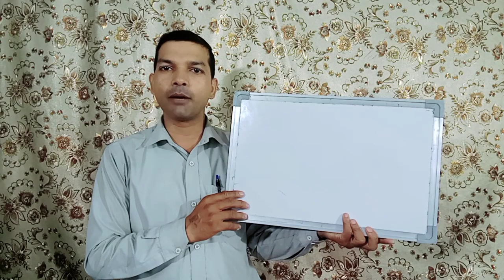Rcm Plan कैसे दिखाएं | प्लान दिखाने का सही तरीका क्या है | Pramod Maurya DS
Your Qurise:-
Document के बिना आईडी कैसे लगाएं
Rcm I'd Kaise lagaye
Rcm new I'd
Rcm I'd update
MLM Company
MLM Company Kaise banaen
MLM company in India
MLM Company ban in India news
MLM company news today
MLM Company Kaise start karen
MLM company ka software Kaise banaen
नेटवर्क मार्केटिंग क्या है
नेटवर्क मार्केटिंग कैसे करें
नेटवर्क मार्केटिंग में सफल कैसे हो
नेटवर्क मार्केटिंग कंपनी
नेटवर्क मार्केटिंग क्या होता है
नेटवर्क मार्केटिंग सोनू शर्मा
नेटवर्क मार्केटिंग की शुरुआत कैसे करें
नेटवर्क मार्केटिंग बिजनेस
rcm music
rcm business
rcm product
rcm song
network marketing
आरसीएम बिजनेस
आरसीएम बिजनेस क्या है
आरसीएम बिजनेस कैसे करें
आरसीएम प्रोडक्ट
आरसीएम बिजनेस प्लान
आरसीएम बिजनेस मार्केटिंग प्लान
आरसीएम शॉर्ट प्लान
आरसीएम प्लान
आरसीएम ट्रेनिंग वीडियो
आरसीएम की शुरुआत कैसे करें
आरसीएम कैसे करें
आरसीएम में टीम कैसे बनाएं
आरसीएम इनकम स्लैब
आरसीएम में डायमंड क्लब कैसे करें
आरसीएम की पहली पिन
direct selling business
direct selling new guidelines 2021
direct selling future in India
direct selling
direct selling rule 2021
all mlm Company name
Vestige
rcm
Amway
4life
dxn
herbalife
forever
Modicare
oriflame